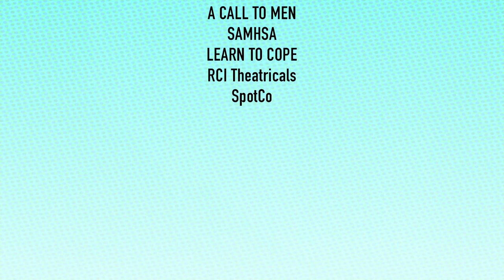Ep 2: Gender Expression and Sexuality | Jagged Little Pill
Presented in collaboration with NYC Media and Level Forward, watch the second of our 4-part virtual discussion series, “Wake Up: Why Social Responsibility in Theatre Matters.” In this episode, the group discusses the theme of gender expression and sexuality in Jagged Little Pill. Tune into the third of our 4-part virtual discussion series on NYC Media’s NYC Life Channel, 4/16 at 11 pm.